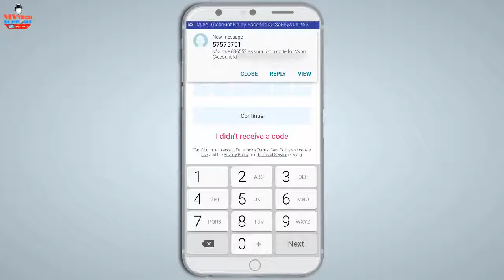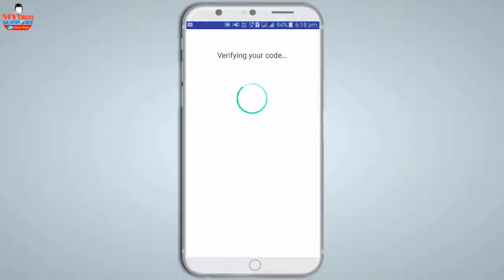How to Set Video Ringtone in Android Mobile Phones Vyng Video Rington App